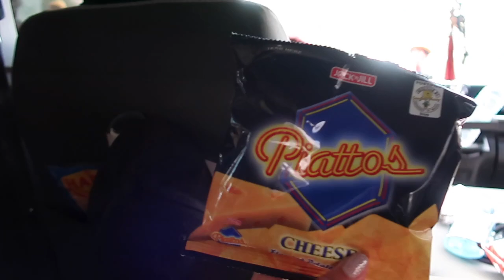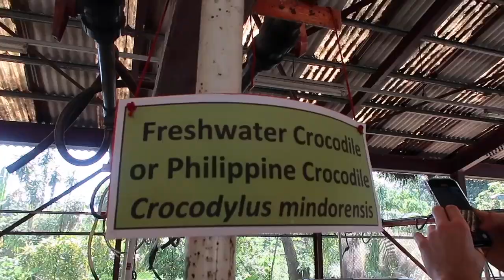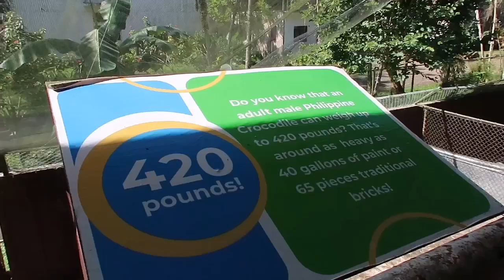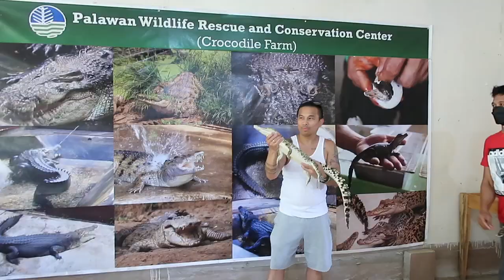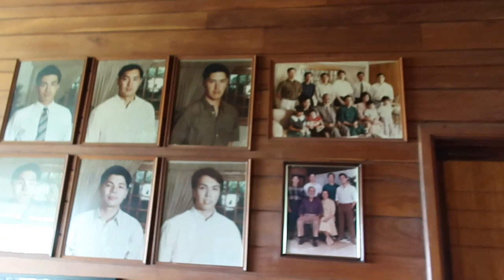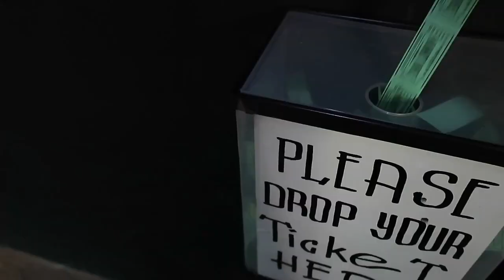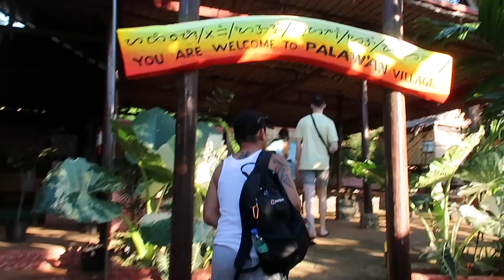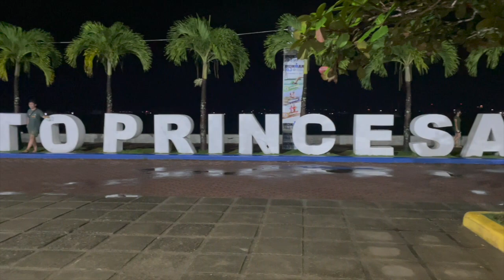Part 3: Puerto Princesa | Palawan Vlogs 2022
We travelled back nice and early to Puerto Princesa - we visited the

Palawan Wildlife rescue and Crocodile Centre
Butterfly Sanctuary
Mintra's Ranch
Baker's Hill

These attractions are amazing and definitely worth a visit.